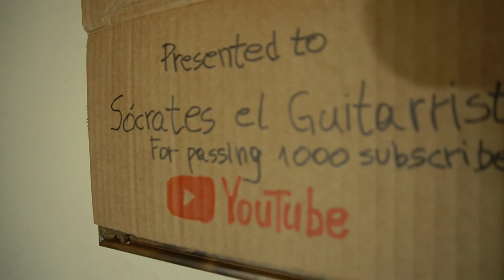👉 👉 TE MUESTRO mi colección de GUITARRAS 🎸🎸🎸